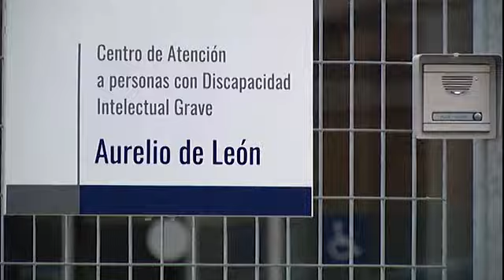García-Page inaugura el CADIG ‘Aurelio de León’ de Talavera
TALAVERA DE LA REINA (Toledo), 15 de diciembre de 2017.- El presidente de Castilla-La Mancha, Emiliano García-Page, inaugura el Centro de Atención a Personas con Discapacidad Grave (CADIG) ‘Aurelio de León’.